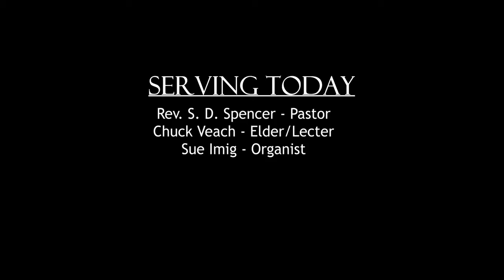Sunday Morning Worship 10-18-20